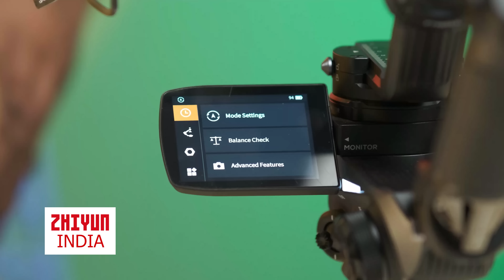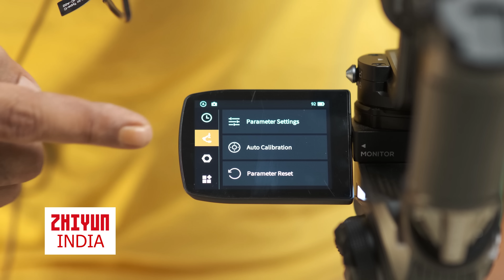How to Balance Gimbel || Zhiyun WEEBILL 2 Setup and Balancing || Hindi || Urdu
In this video, we will show you how to set up and balance your WEEBILL 2 with few steps!
Flip-out Screen Intro & Tutorial coming out soon.

Chapters:
0:00 - Introduction
0:43 - Screw
1:10 - Plate
4:42 - Mount the Follow Focus
6:11 - Mount the Camera
6:40 - Mount The Image Transmitter
7:29 - Mount Image transmitter Cable
9:41 -  Balance The Gimbal
14:04 - Check and Test Out The Setup